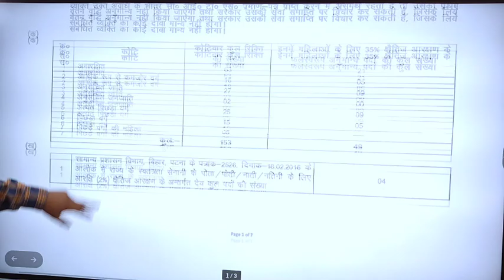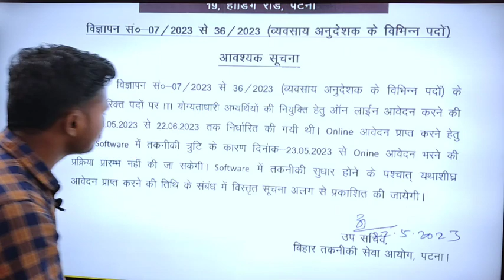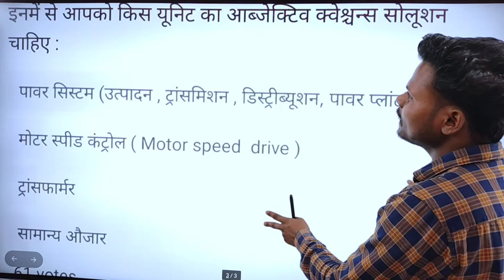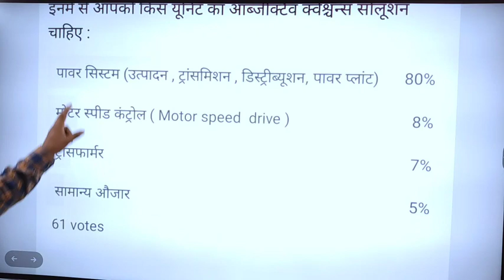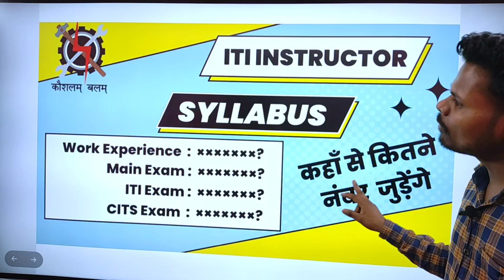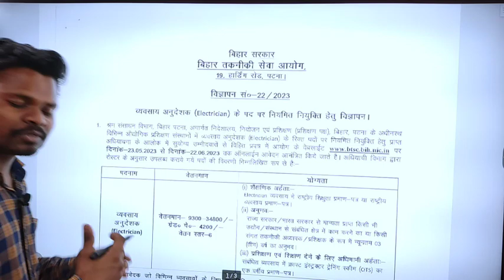ITI Instructor new recruitment 2023